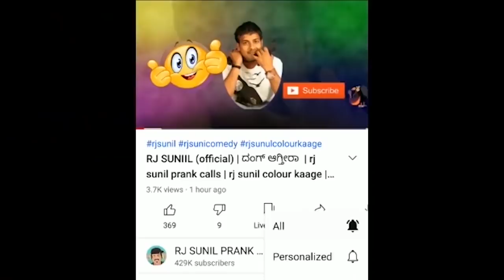EP-492 | ಪರ್ಸು ಇವರದಂತೆ | RJ SUNIL (official) | rj sunil prank calls | rj sunil colour kaage